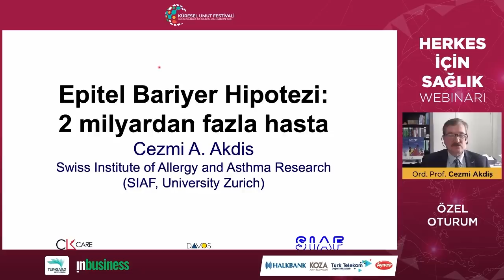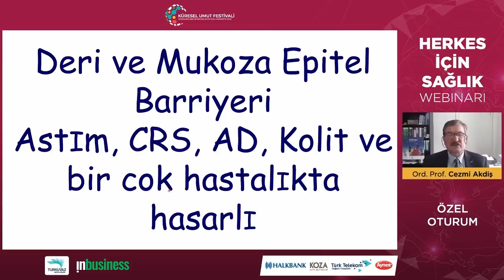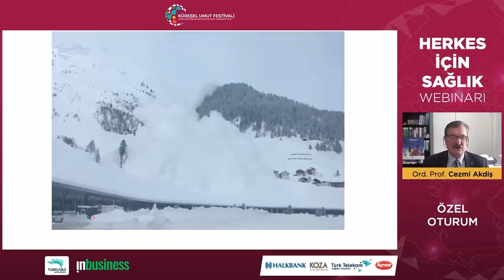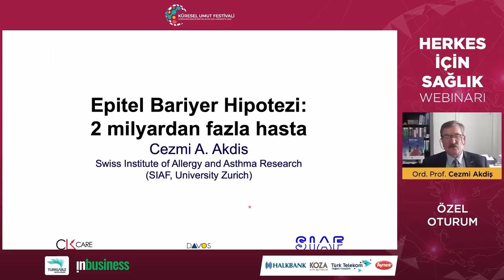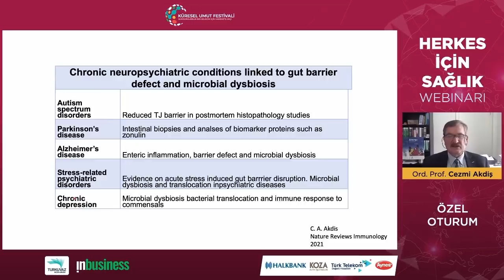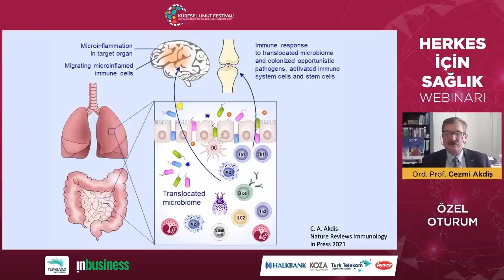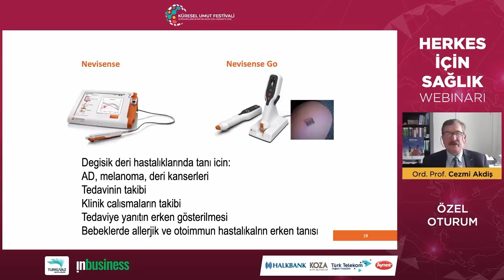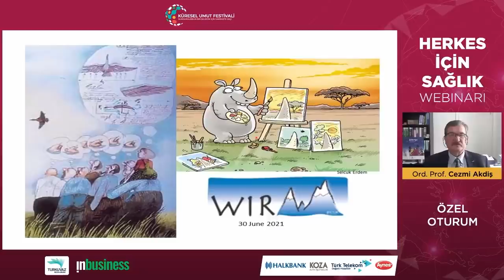"Dünyada alerjik hastalıklar giderek artıyor"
Webinarın üçüncü ve son özel oturumunda ise İsviçre Bilim Akademisi Senato Üyesi ve İsviçre Alerji ve Astım Araştırmaları Enstitüsü Direktörü olan Zürih Üniversitesi Tıp Fakültesi’nden Ordinaryüs Profesör Cezmi Akdiş’in sunumu yer aldı. Akdiş, son 50-60 yılda dünyada hastalıkların karakter değiştirdiğini ve alerjik hastalıkların arttığını vurguladı. Akdiş, “Şu anda dünyada 2 milyardan fazla hasta bulunuyor ve bu dünya nüfusunun yüzde 25’ini içeriyor. 2 milyar kişi epitel hücrelerinin bozulması ve zarar görmesi nedeniyle hastalandı. Buna neden olan etmenler ise sigara dumanı, bakteriler, alerjinler, mantarlar, virüsler, dizel gazı, nano partiküller, bulaşık ve çamaşır deterjanları, ozon gazı, ev tozu enzimleri, paketlenmiş gıdadaki maddeler, ev temizleyicileri, hava kirliliği ve mikroplastik’tir. Tüm bunlar 60’lardan sonra girdi hayatımıza. Bulaşık makinesi deteranı ve paketlenmiş gıdalar ise 2000’den sonra daha arttı. Ve hayatımızda mikroplastik ve nanopartiküllerle de karşılaşmaya başladık. Epitel dokunun bariyeri bozuldu. Bu hastalıklara karşı koyabilmemiz için deterjanları daha az kullanmamız, daha iyi durulamamız, sigaradan vazgeçmemiz, gıdalardaki nanoplastiğin insan hayatından uzaklaştırılması lazım” diye konuştu.